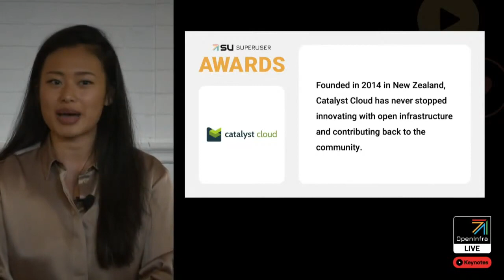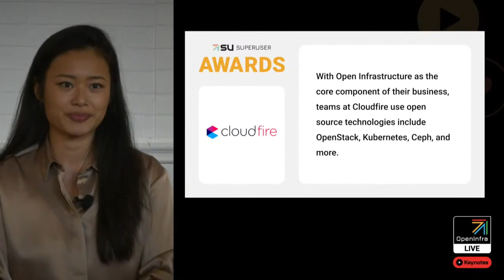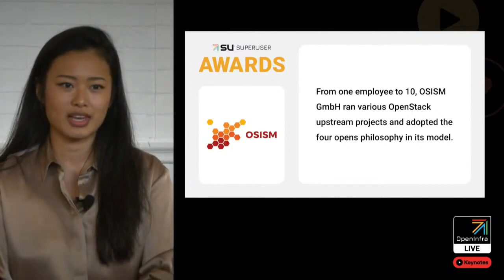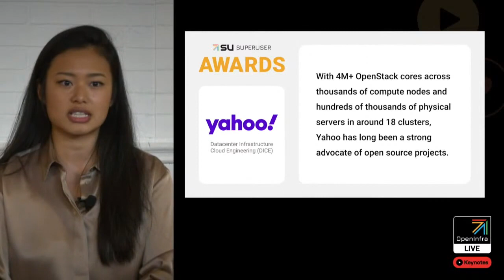2021 Superuser Awards | Sunny Cai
The OpenInfra Live: Keynotes featured dozens of speakers from around the world sharing the latest trends, production use cases and news around open infrastructure. Thank you to all of the sponsors, including Headline sponsors, Red Hat and Wind River.